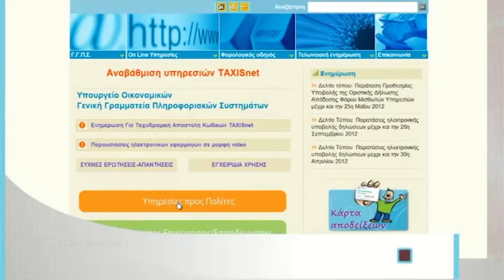ΚΕΝΤΡΙΚΟ ΔΕΛΤΙΟ 22 10 2015